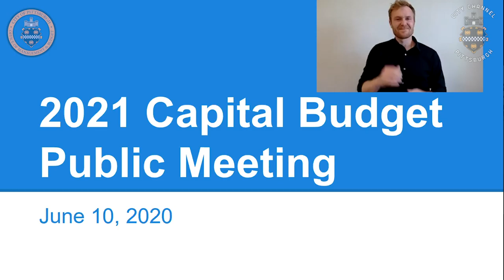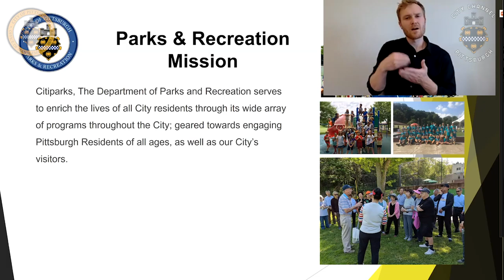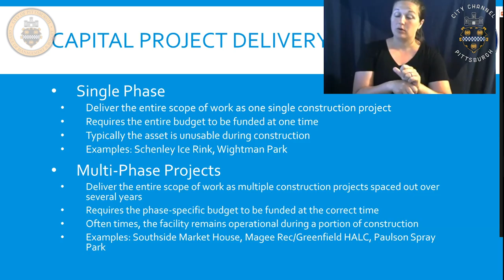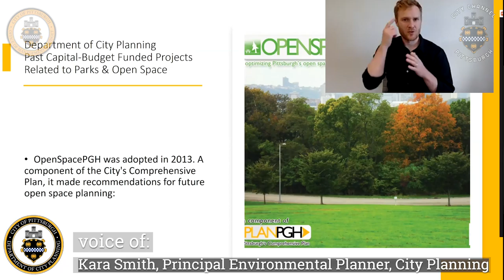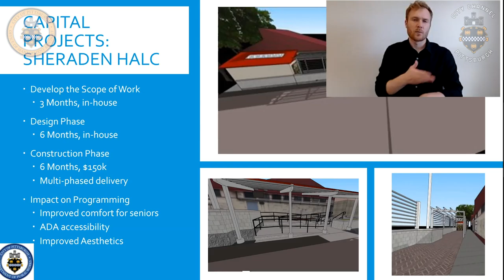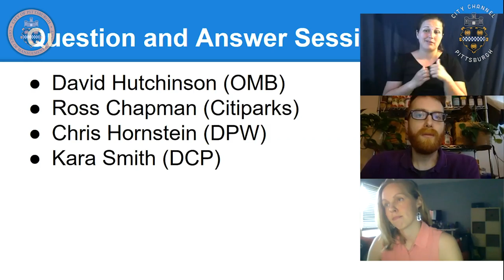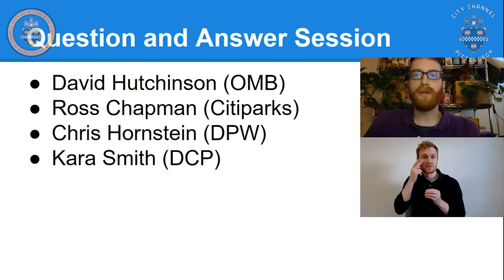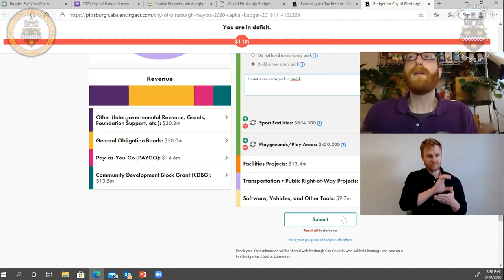City of Pittsburgh 2021 Capital Budget Forum: Recreation Projects